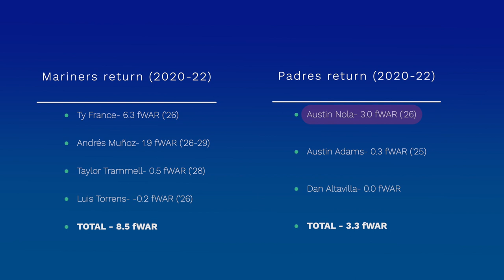Vive Ty France!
Covering the career of Ty France and how he got to where he is now. Acquired from the San Diego Padres in 2020, Ty is a key piece in this Mariners lineup, and will be for years to come.